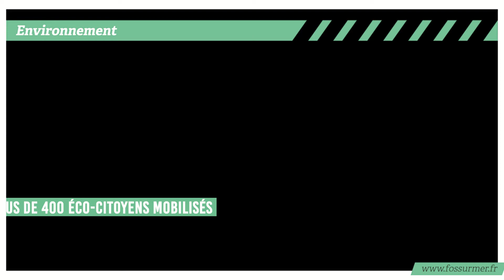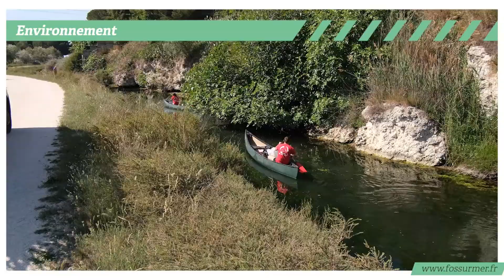Plus propre ma ville : plus de 400 écocitoyens mobilisés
[PLUS PROPRE MA VILLE] ♻ L'opération Plus propre ma ville, organisée par la municipalité avec le concours de nombreuses associations fosséennes, a encore récolté environ 17 tonnes de déchets, grâce à la mobilisation de 400 à 450 personnes.